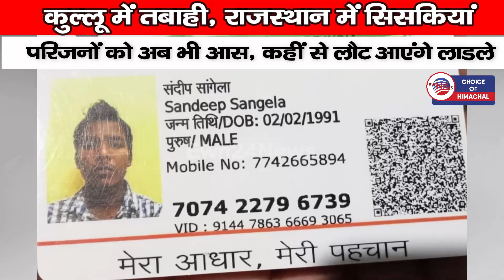कुल्लू में तबाही, राजस्थान में सिसकियां, 3 युवकों का नहीं लगा सुराग, आखिरी वीडियो आए सामने | Kullu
Heavy rains have caused havoc in Himachal's Kullu district. The devastation of Kullu has given deep wounds to Ambedkar Nagar Beawar village of Ajmer district of Rajasthan. Seven youths of Beawar village, who had come to visit the plains of Kullu-Manali, have also become victims of this natural calamity. The bodies of four of these have been recovered. At the same time, no clue has been found of three. The relatives of the three youths are still hopeful that their dear ones will return safely from somewhere.